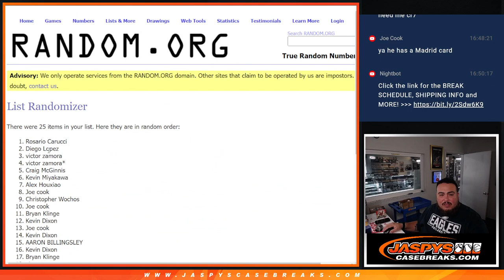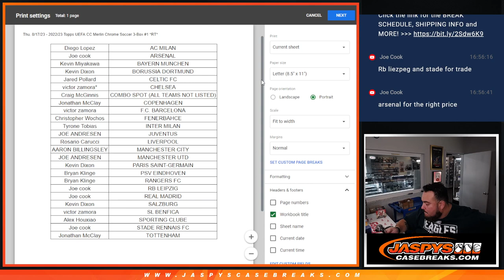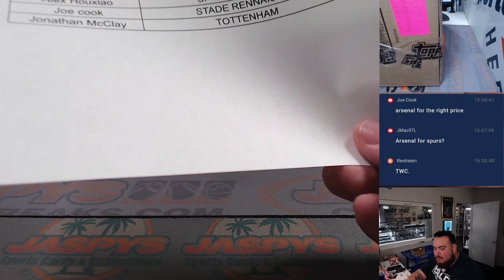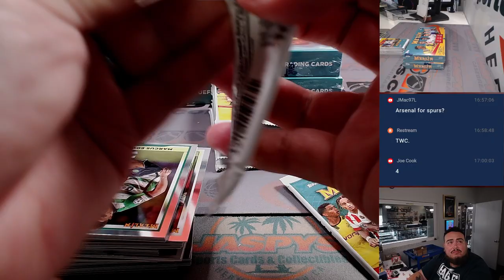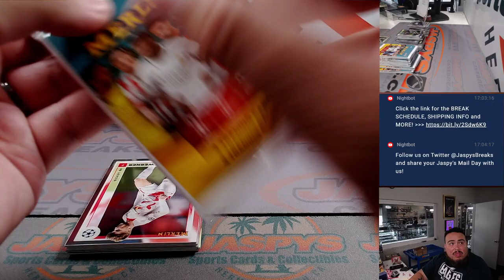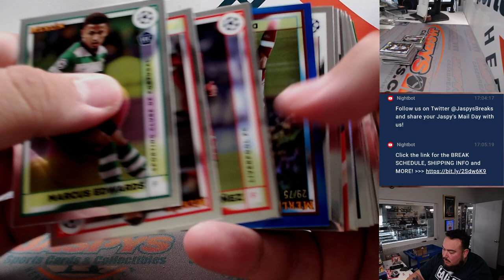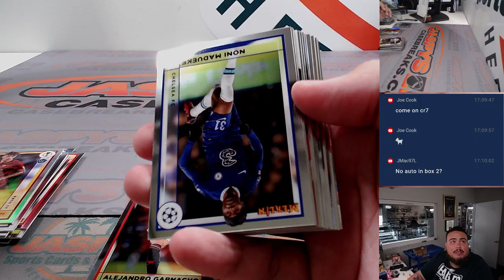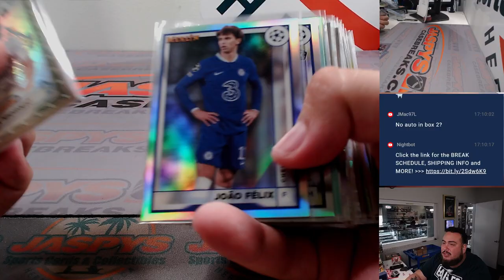Thu. 8/17/23 - 2022/23 Topps UEFA CC Merlin Chrome Soccer 3-Box #1 *RT*